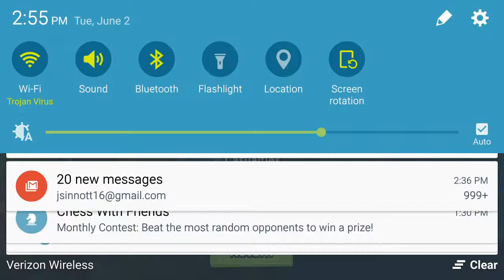Grenadier attack. HQ15 lvl37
Boom Beach Grenadier Attack